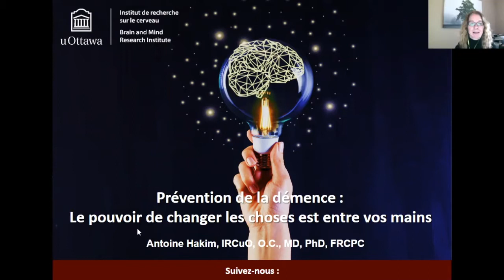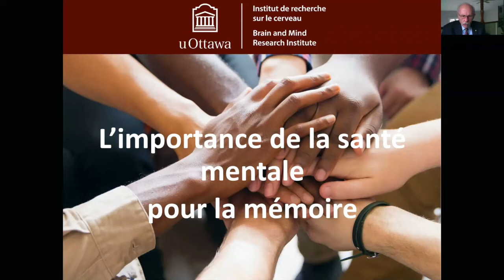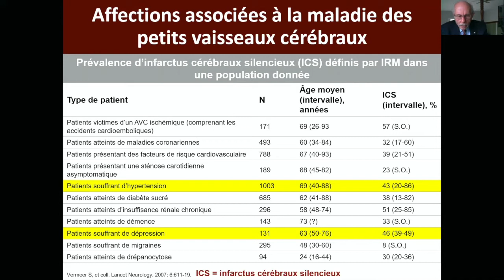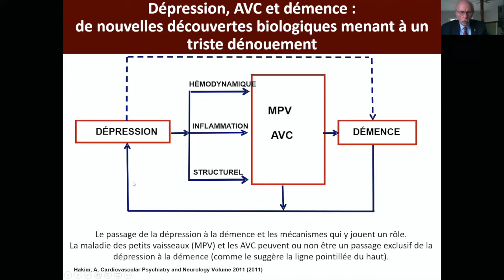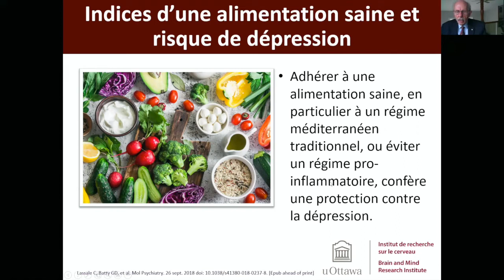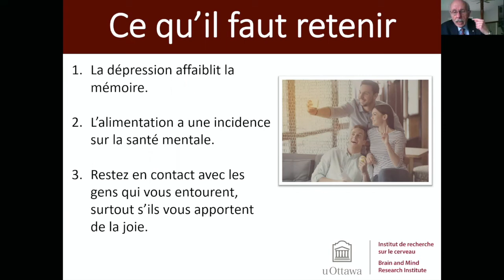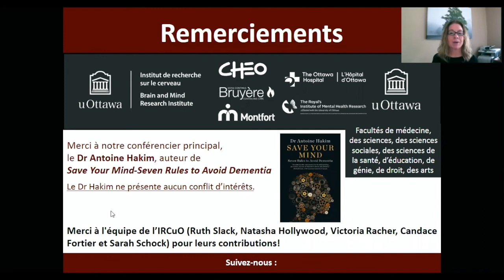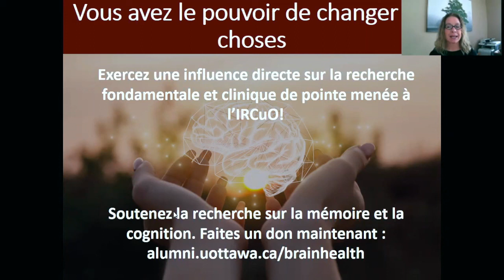L’importance de la santé mentale pour la mémoire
Inspirée par le succès de notre Semaine de sensibilisation à la santé cérébrale (SSSC), la série de webinaires sur la prévention de la démence, animés par le Dr Antoine Hakim, présentera à la communauté de l’IRCuO plusieurs épisodes consacrés à la promotion de la recherche sur la prévention de la démence et les pratiques de vie saine.

Que savons-nous à propos de la démence? Avons-nous le pouvoir de prévenir ou de retarder l’apparition des symptômes de la démence?
Chaque épisode de la série de webinaires sur la prévention de la démence présentera les plus récentes recherches sur les facteurs qui contribuent à la démence ; de l’AVC, à la tension artérielle, en passant par l’activité physique. Dans ce huitième épisode, nous discutons de l’importance de faire place à la santé mentale maintenant pour améliorer la fonction de notre mémoire.